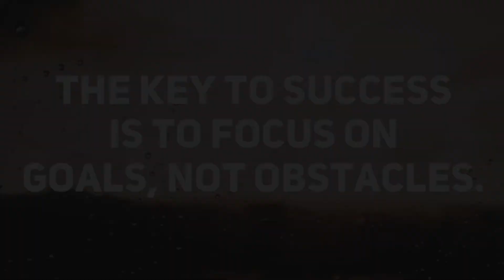Daily Motivation/Inspiration 11